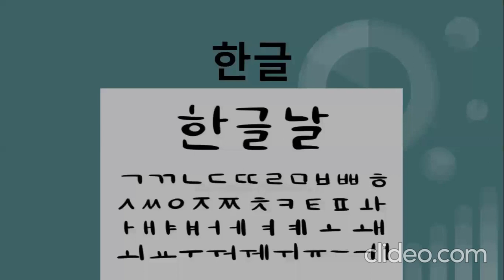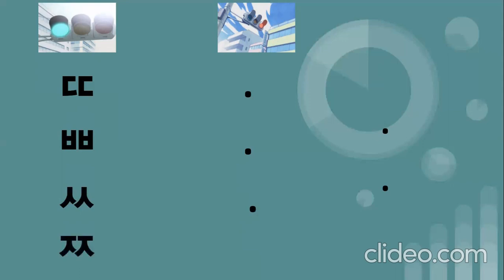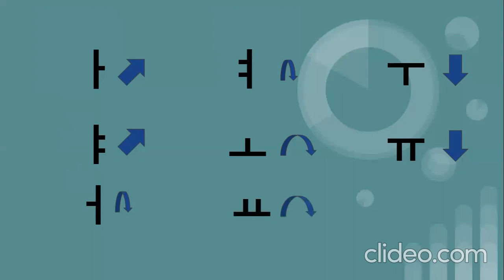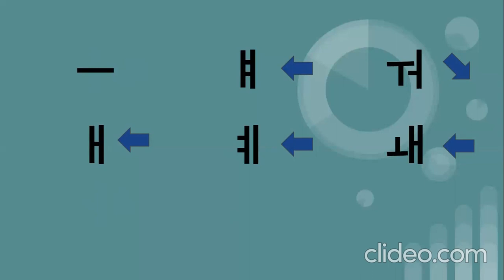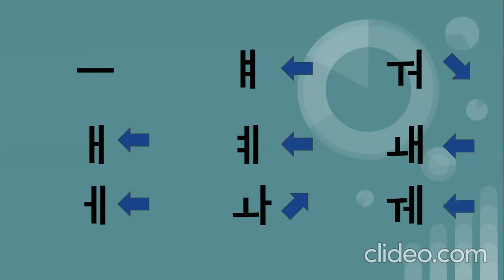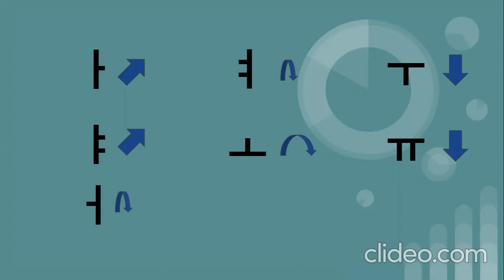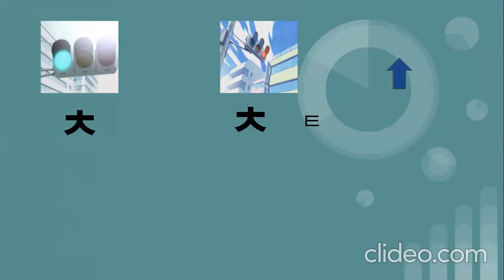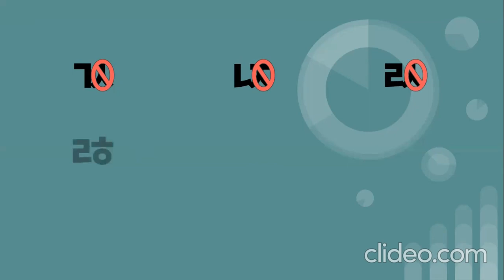อ่านภาษาเกาหลีใน 20 นาที